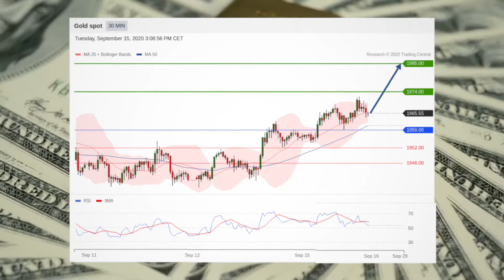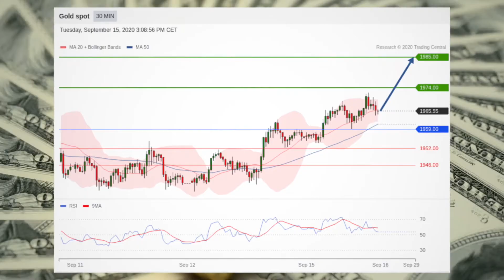Stocks Strong as Dollar Stays Cranky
Stocks are rising this Tuesday afternoon, including the tech sector, which also continues to seethe dollar stay cranky.